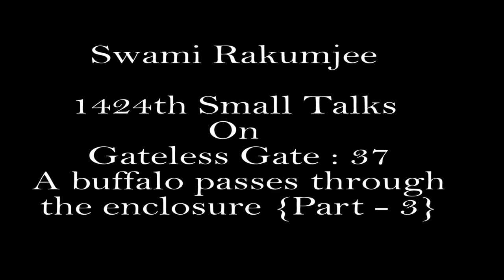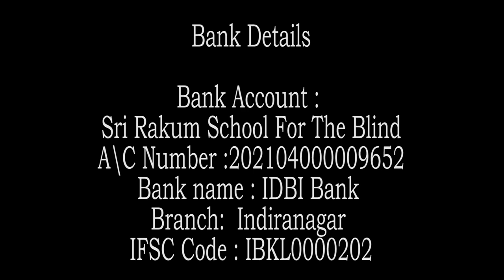Zen Story Gateless Gate "BUFFALO PASSES THROUGH THE ENCLOSURE" part - 3 by Swami Rakumjee |1425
Swami Rakumjee 1425th small discourse